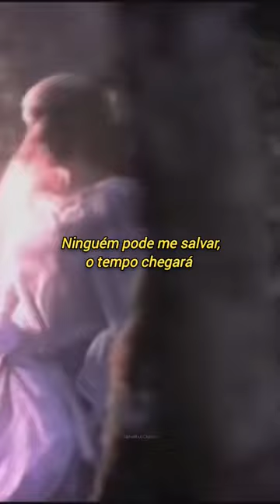Until The Dark • The Sins Of Thy Beloved